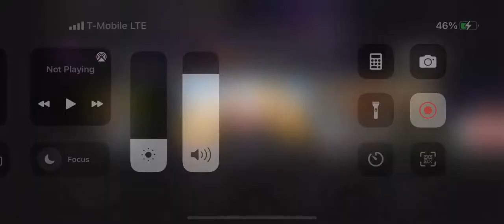Faze Temperrr Is a Punching bag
Faze Tempper knocked out cold